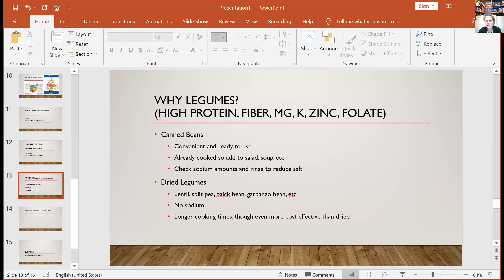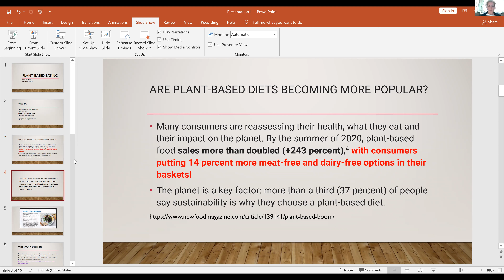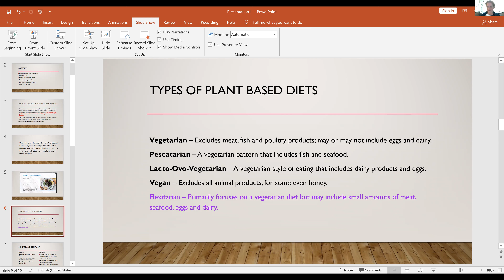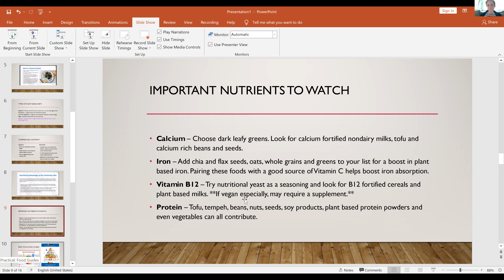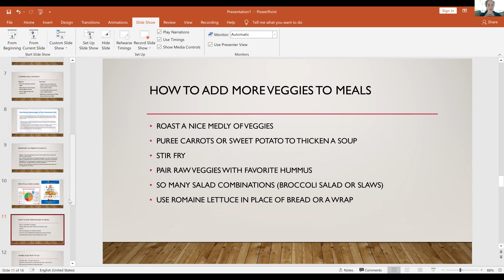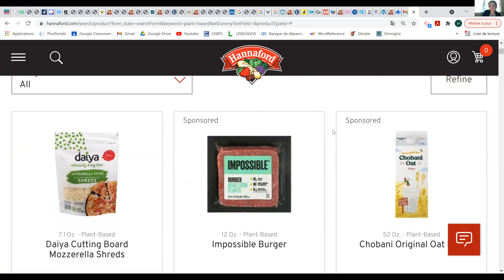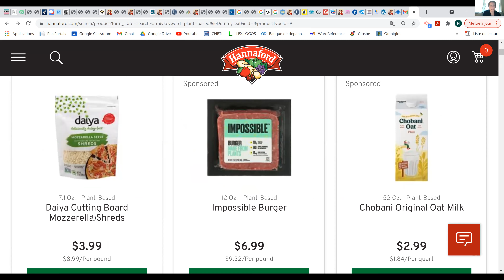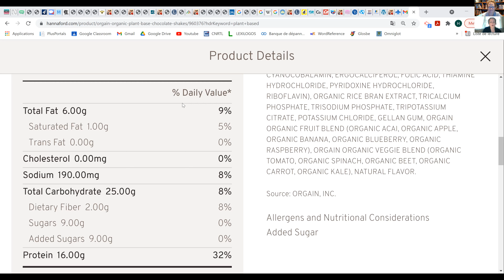Plant Based Palates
This program was recorded on August 10, 2021.